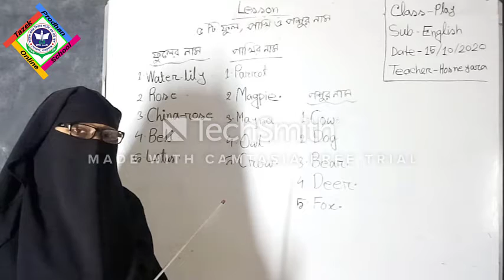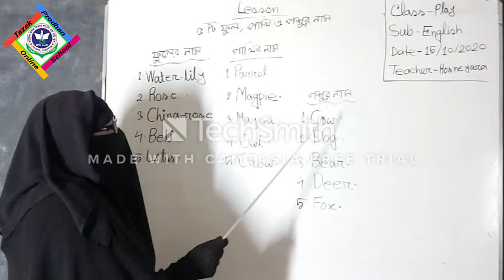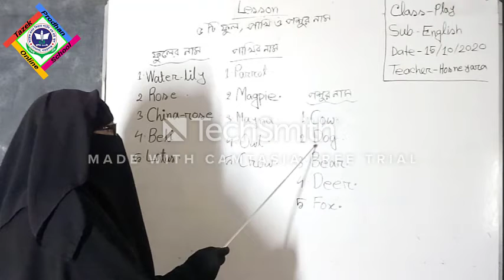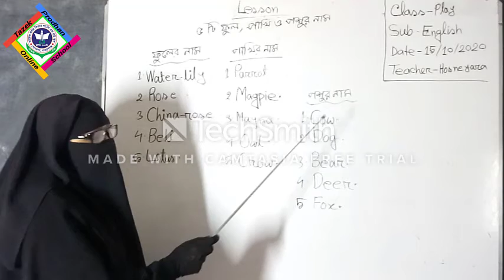Play Group; English; Part 10